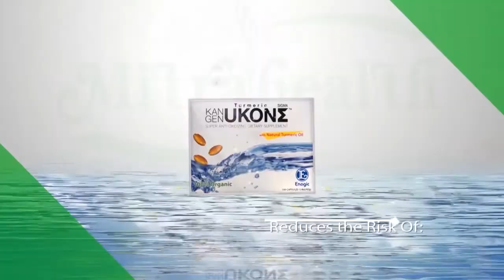Mitra Health Tv Channel دکتر میترا ذکریایی متخصص طب گیاهی2017 15 3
Welcome to Mitra Health TV Chanel
A clean body is the gateway to a healthy life. Just as we shower and wash our bodies from the outside, it is essential to periodically clean our bodies from the inside. Once a body has been cleansed, it is able to absorb the nutrients and supplements that it is given much more effectively and efficiently.